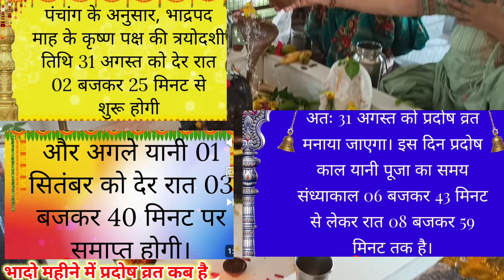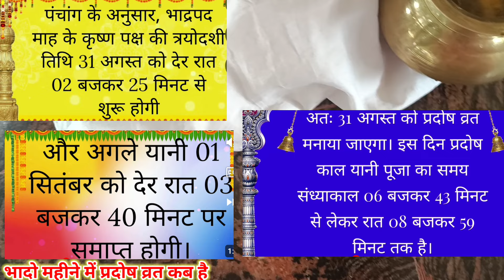प्रदोष व्रत कब है अगस्त 2024 में I Pradosh vrat kab hai I Pradosh kab hai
प्रदोष व्रत कब है अगस्त 2024 में I Pradosh vrat kab hai I Pradosh kab hai | प्रदोष कब है। Praप्रदोष व्रत कब है अगस्त 2024 में l Pradosh Vrat Kab Hai l Pradosh Kab Hai l प्रदोष कब है l Pradosh

प्रदोष व्रत कब है 2024 में l Pradosh Vrat Kab Hai l Pradosh Kab Hai l प्रदोष कब है l Pradosh

प्रदोष व्रत कब है 2023
2024 Pradosh Vrat date
प्रदोष व्रत कब है
प्रदोष व्रत कब है भादो कृष्ण पक्ष का
 भादो महीने का प्रदोष व्रत कब है
  कृष्ण पक्ष प्रदोष कब है
 भादो कृष्ण पक्ष का प्रदोष व्रत कब है
 भादो का प्रदोष कब है
 भादो मास का प्रदोष व्रत कब है
 भादो का प्रदोष व्रत कब है
 भादो मास प्रदोष
 भादो मास का प्रदोष व्रत किस दिन है
प्रदोष कब है
प्रदोष व्रत डेट एंड टाइम
प्रदोष काल
भादो 2024 में प्रदोष व्रत कब है
प्रदोष 2024
प्रदोष व्रत 2024 डेट एंड टाइम
2024 में प्रदोष व्रत कब है
2024 भादो महीने में प्रदोष व्रत कब है
 कृष्ण पक्ष का प्रदोष व्रत किस दिन है
प्रदोष किस दिन है
प्रदोष कब का है
प्रदोष व्रत
 भादो मास का प्रदोष कब है 2024
भादो मास 2024
प्रदोष पूजा विधि
प्रदोष व्रत पूजा विधि 2024
प्रदोष व्रत कब पड़ेगा
pradosh Pooja vidhi
प्रदोष व्रत कथा
प्रदोष व्रत
pradosh
अगस्त में प्रदोष व्रत किस दिन का है
 अगस्त में प्रदोष व्रत कब है
प्रदोष व्रत 2024
प्रदोष व्रत 2024
टुडे व्रत
aaj ka Vrat
आज के व्रत की कथा
ऑनलाइन कथा
pradosh fast story
pradosh Vrat kab hai
pradosh Vrat  2024
August mein pradosh Vrat kab hai
2024 mein pradosh Vrat kab hai
2024 mein pradosh vrat kab hai
2024 August mein pradosh vrat kis din hai
2024 pradosh
bhado mass Krishna paksh ka pradosh Vrat kab hai